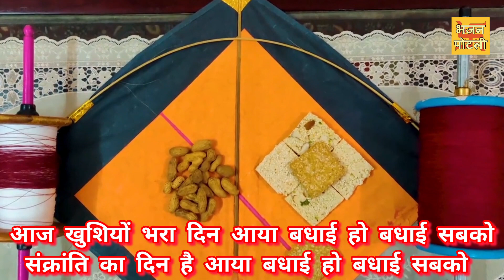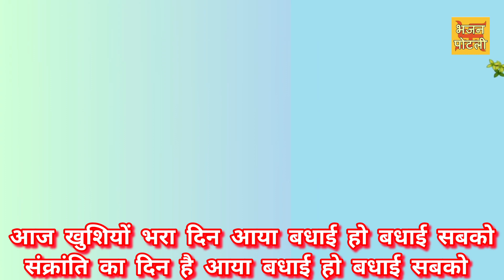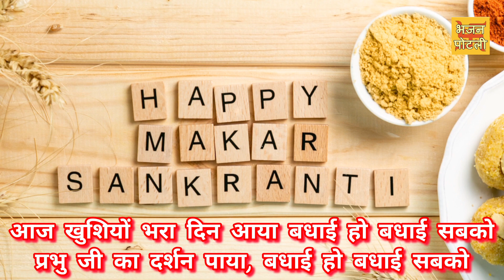makarsankranti मकर संक्रांति का दिन है आया बधाई हो बधाई सबको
आज खुशियों भरा दिन आया बधाई हो बधाई सबको
मकर संक्रांति का दिन है आया बधाई हो बधाई सबको
aaj khushiyo bhara din aaya badhai ho badhai sabko
makar Sankranti ka din hai aaya badhai ho badhai sabko

भजनों के लिरिक्स के लिए नीचे दिए गए लिंक को करें

MANY more...

bhajan potli ke bhajan lyrics
bhajan potli lyrical video
Bhajan potli
With lyrics bhajan
Lyrics
Aaj khushiyo bhara din aaya badhai ho badhai sabko song
Makar Sankranti ka din hai aaya badhai ho badhai s
Makar sankranti
Makar sankranti song
makar sankranti song hindi
Makar sankranti bhajan